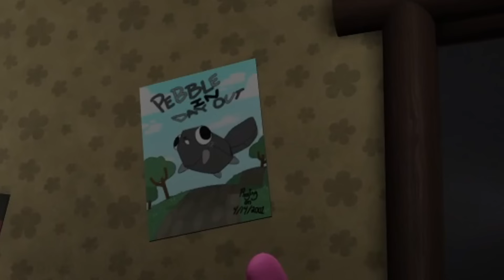НОВЫЕ МОНСТРЫ И РЕКОРДЫ В МИРЕ ДЭНДИ!